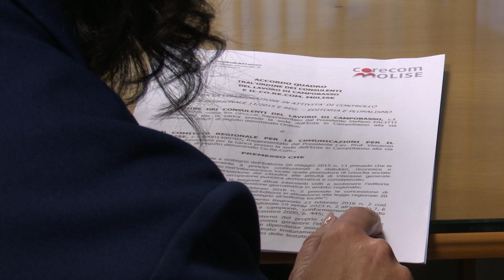Finanziamenti per editoria, l'Ordine dei Giornalisti del Molise avvia controlli - 02/10/2024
Servizi TG | Finanziamenti per editoria, l'Ordine dei Giornalisti del Molise avvia controlli | 02/10/2024